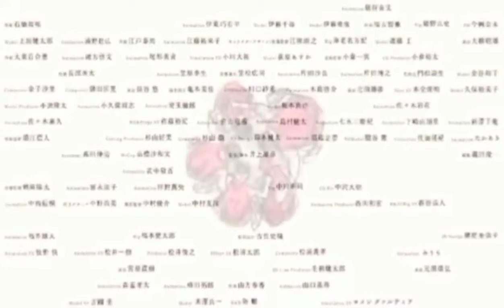Slamdunk International League Chapter 257 | Kaede Rukawa's Clutch Shot